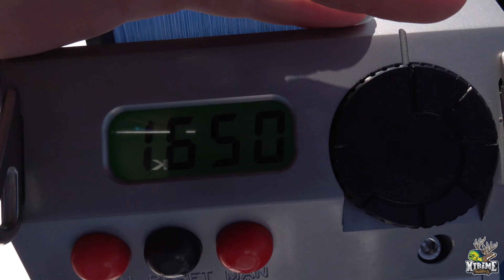Swordfishing Out of Key Largo!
Ray, JR, and Marcos head 30 miles offshore from Key Largo in search for Swordfish. Here we go through our rigging techniques, the baits we use, and show case our Blackfin 332CC and its ability to make sword fishing easy. Thank you all for the support!

and

R & J Outfitters - Book your hunt of a lifetime!